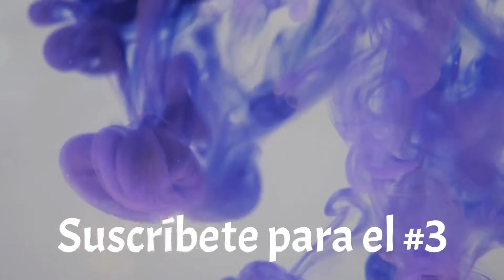Crees a no lo creas